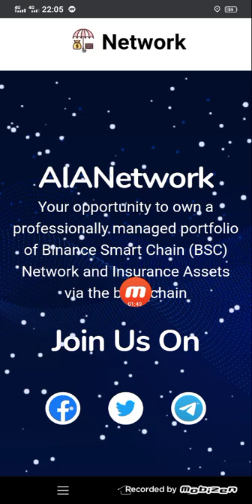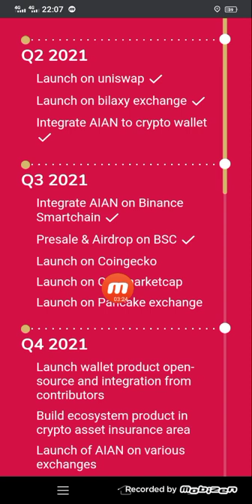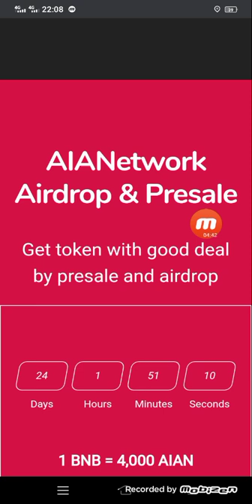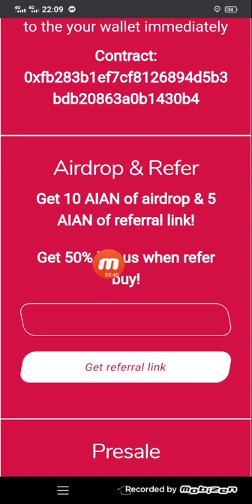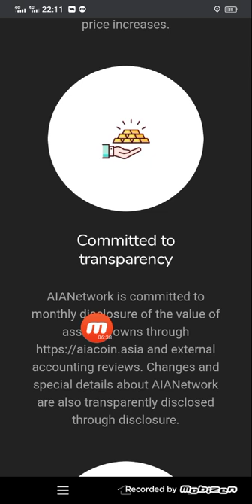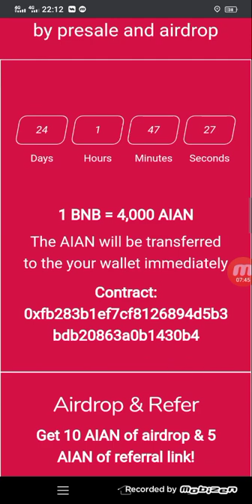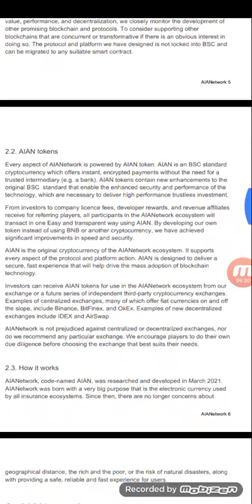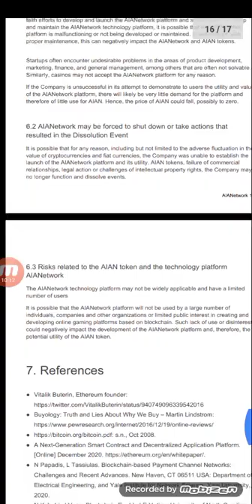AIA COIN | NEW TOKEN || 1000X SOON | BSC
AIA COIN | NEW TOKEN |
1000x SOON |BSC

Join Link: ➡️

▐►My Channel Link:
Gems Bar